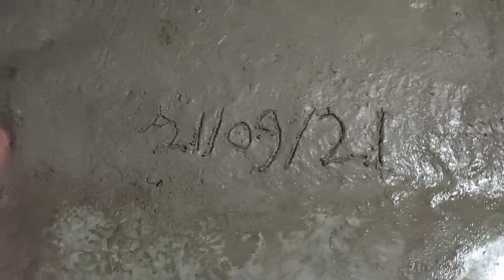সবাই মিলে ক্লাবে বাকি থাকা ঢালাই করে নিলাম । Bengali vlogs | Biswajit Vlogs